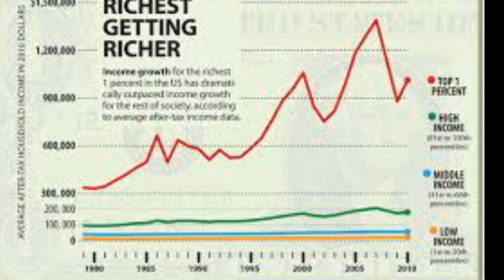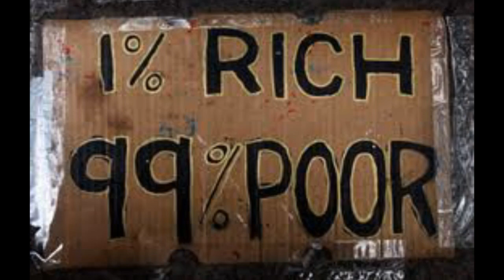Bernie Sanders 2016 /Stand and Occupy mix/by Dedub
Stand and occupy by Dedub ft Fresco fay and Rayoseph 2016 mix for Bernie Sanders